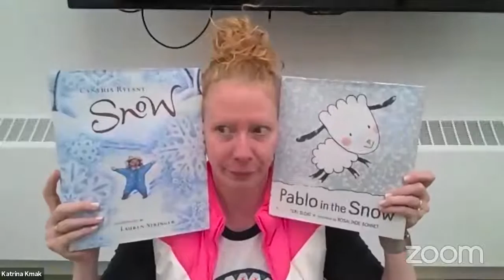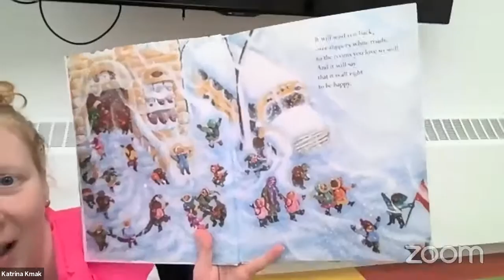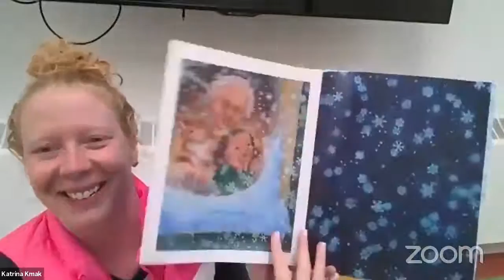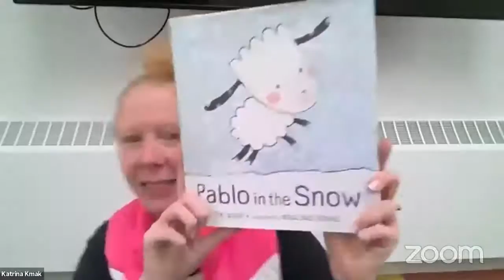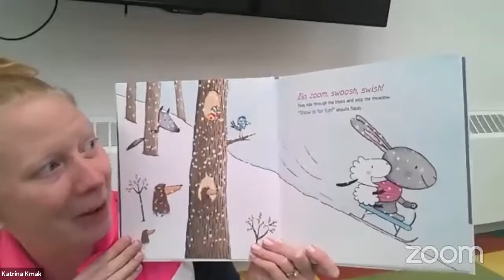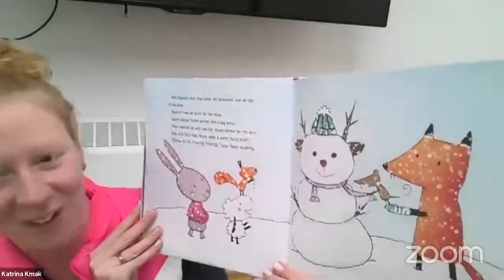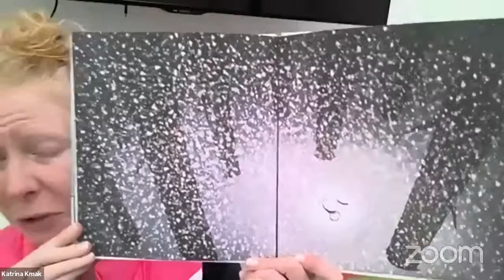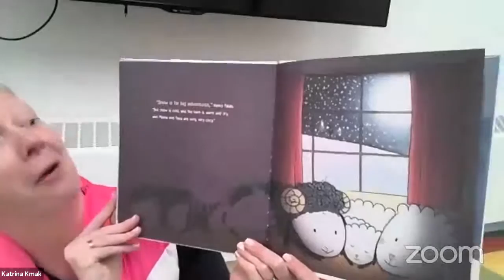Snowy Storytime!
We are reading stories about snow today!!!